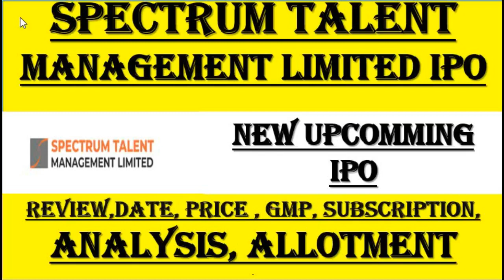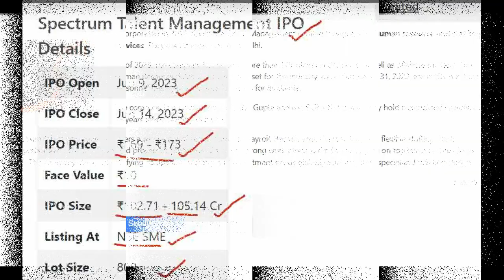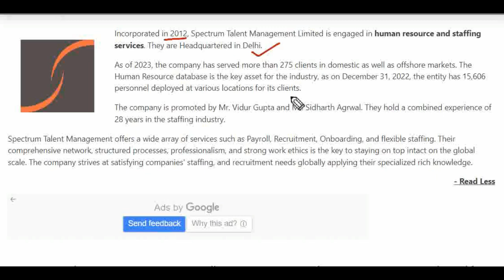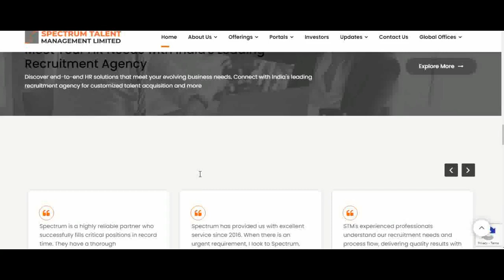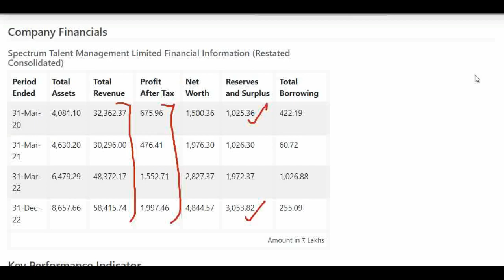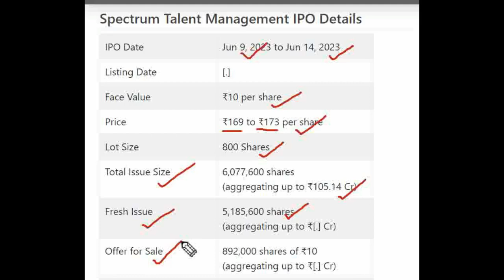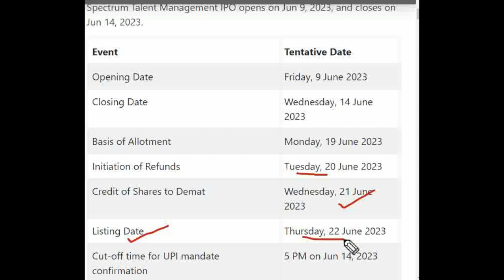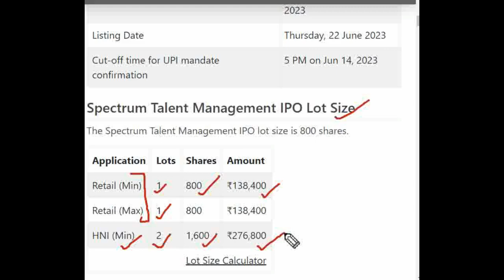Spectrum Talent IPO Apply or Avoid | Spectrum Talent IPO GMP | ipo news latest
★ Voice Trading
★ Exclusive Features
Click here to Open your Trading Account:👇👇

Spectrum Talent Management Limited IPO Detail Price GMP Review Details, Allotment & Analysis. Updates on the latest news, events, and updates on the IPO of Spectrum Talent Management Limited IPO. Get all the details on allotment size, price, review, eligibility criteria, and other important information in this video.

In this video, we'll be discussing Spectrum Talent Management Limited IPO GMP, Review, Price, Allotment & Analysis.

If you're interested in Spectrum Talent Management Limited IPO, then be sure to watch this video! We'll discuss the details of the IPO, including the price, allotment, and review. We'll also provide an analysis of the stock, so you can make an informed decision about whether or not to invest.